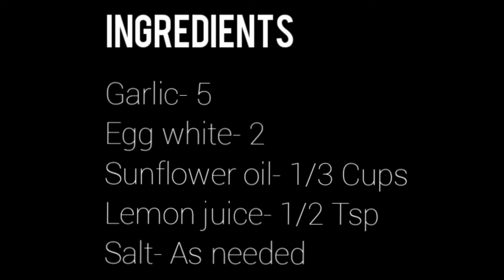Tasty Mayonnaise Recipe | Yummy Dip | Delicious Recipe In Malayalam | Diya Sarah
Today I am here with a very delicious and quick mayonnaise recipe...

Ingredients
Garlic- 5
Egg white- 2
Sunflower oil- 1/3 Cups

For preparation
Watch video✨